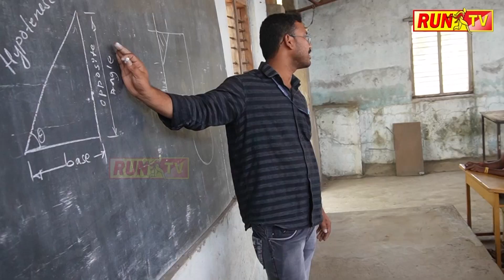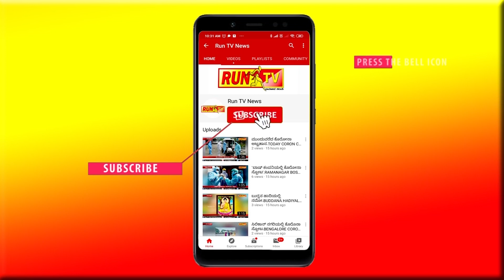ಟ್ರಾಫಿಕ್ ರೂಲ್ಸ್ ಬ್ರೇಕ್ ಮಾಡಿದ್ದಕ್ಕೆ ಈ ರೀತಿ ಥಳಿಸೋದಾ?